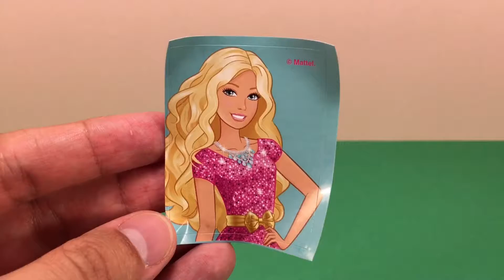Barbie Surprise Egg Unboxing video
Unboxing Barbie surprise egg